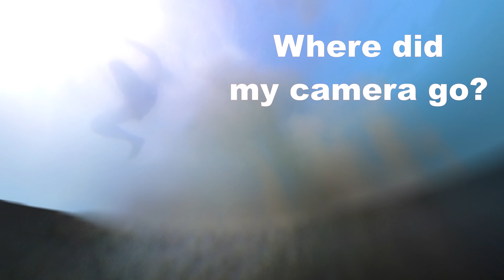Canal d'Amour Sidari Corfu Greece, Beach Walk in 4K 60fps HDR (UHD) 💖 The best places 👀 Walking tour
You can support our work by subscribing to our TRAVEL PHOTO channel 🎁👀, leaving a * like * 👍 and sharing, thank you for watching :-) 💖 The TRAVEL PHOTO channel will show you the most beautiful places and become your travel guide. You can also support us directly to our bank account with a voluntary contribution here:
   Welcome to the Canal d'Amour beach walk in Corfu Island and let's explore this wonderful place together. Canal d'Amour lies on the western edge of the resort of Sidari, amidst beautiful cliffs. This beautiful place is located near the popular tourist resort of Sidari and you will find breathtaking rock formations. In this video we will swim through a cave and you will also see a cliff jump with a camera in hand. Jumping off a rock - the subsequent impact on the water surface knocked the camera out of my hand and it sank to the bottom of the sea - it's a lesson for next time. But jumping into the water from these rocks is a great adrenaline experience. In this northwestern part of the Greek island of Corfu, we find the most beautiful natural scenery. There is a tiny sandy beach enclosed by the surrounding sandstone rocks with crystal clear water. The canal of love (Canal d′Amour) is located approx. 36 km northwest of the capital Kerkyra. The beach with a small bay has golden sand with a gradual entrance to the sea. The surrounding rock walls are accessible to pedestrians with caution, who enjoy the view from the rocks of this unique natural work from above. There is a small cave in one of the rock walls that you can swim through. And it is said that if a couple in love swims through this together, they will be together forever. Signs on the rock prohibit swimming and entering these caves if the waves are high.
On the island of Corfu you can also visit:
Kerkyra, Achillion, Gouvia, Benitses, Moraitika, Paleokastritsa, Dassia

🔔 Turn on the bell to be notified of a new video 🔔